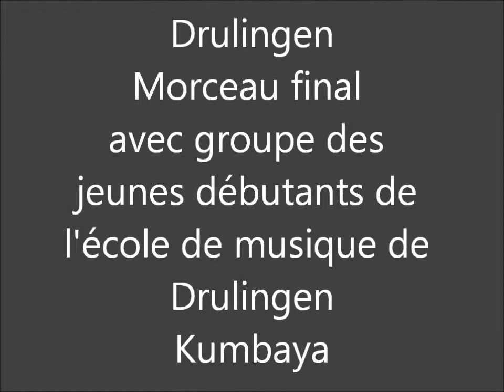Musique à lécole 06 06 2014 morceau final Kumbaya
Musique à l'école du 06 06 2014 écoles des alentours de Drulingen, morceau final avec le groupe des jeunes débutants de
l'école de musique de Drulingen:Kumbaya